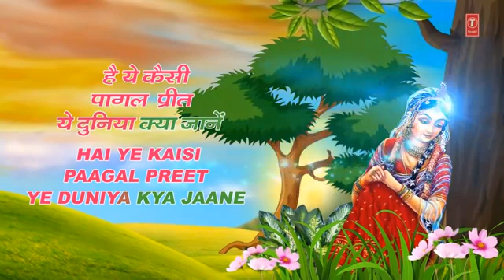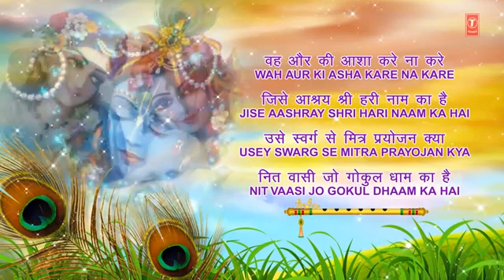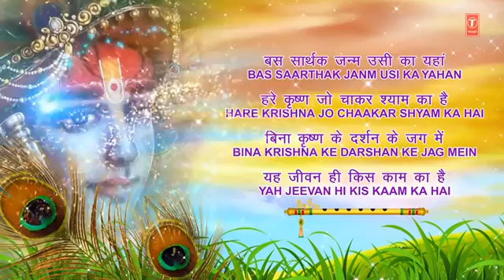Meri lagi🌷 shyam Sang b💗hakti song🙏